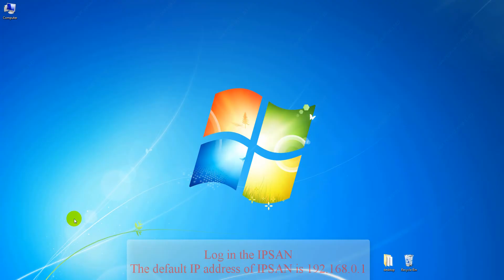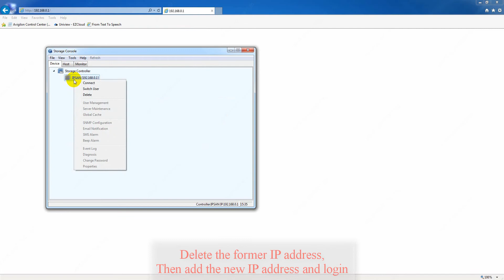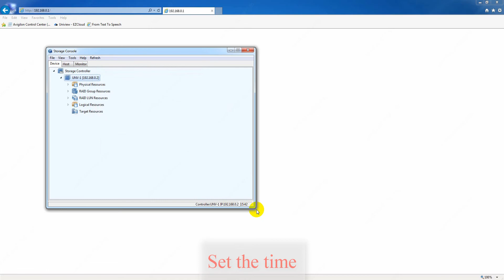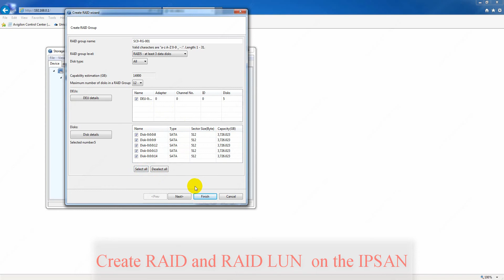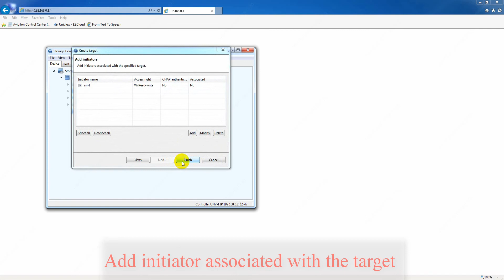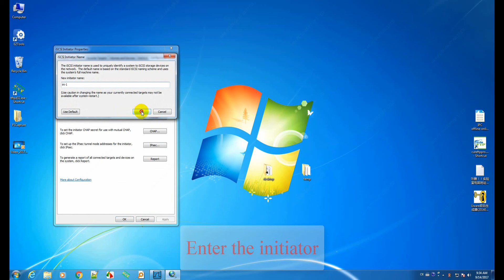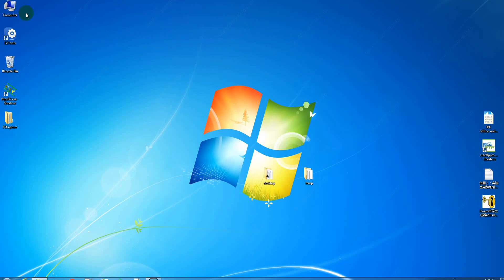【How to】Configure IPSAN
How to Configure IPSAN, IP Storage solution perfect with Uniview IP surveillance system, also compatible with VMS (Milestone, Genetec Digifort, ISS, Axxon, etc..) by iSCSI